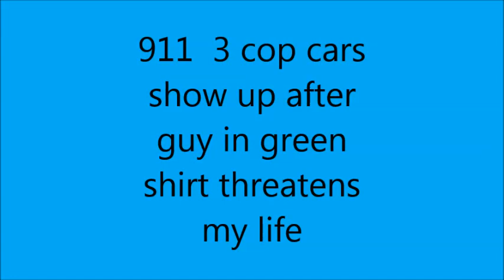SUSAN STONE ( DEATH THREAT AT FREEBURG PARK CHURCH CONCERT )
SUSAN STONE ( 3 COP CARS ARRIVE IM ATTACKED WITH THREATENING WORDS AFTER CONCERT FREEBURG PARK ) this day did not start good but when i first arrived at the freeburg park someone on a machine called me bad name after i went in freeburg park the concert went fine it was afterwords after concert was done i was taking things down i had went bathroom to change so i could put rest of my stuff away when i returned this guy in green shirt was standing there  asking me where i had gone to bathroom at he asked 4 times with him saying to me that he had followed me was scary enough then he started attacking me with harsh words even advancing towards me - calling me names fag stupid then continued to say he wanted me dead - telling me i was a stupid retard ass - telling me as he advanced at me that he hoped i died tonight and hoped i got killed on my way home this scared me and i took this as a real threat at me so i dropped my stuff i was putting away and went to the van got my phone and dialed emergency 911 told them where i was frereburg park outdoor church concert i called 3 times they sent out 3 police cars that showed up at once after the police came i told them what happened the 2 officers stayed there  till i finished putting my stuff away and i thanked them and left - however in the memory of this freeburg park concert nightmare although ive had minor incidents happen there before in past this was by far the most intense direct threat ever in my 16 years going to these church outdoor concerts - i thought i had a fight on my hands and i would of done whatever i needed to do to protect myself without hesitation if my life was in danger  and  also after i left the park i realized that this same guy in green shirt put frogs in my van on dashboard i know this cause when i was going down street there was frogs on my dashboard witch i had to stop get out and remove them thanks freeburg you will always be remembered nightmare town